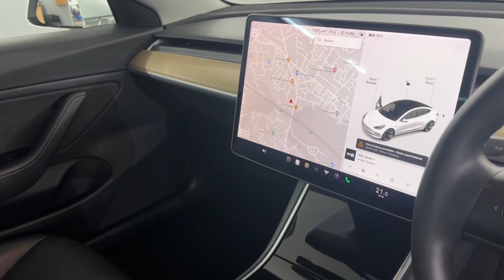Tesla Model 3 Standard Range Plus Auto RWD 4dr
Sparshatts of Havant are delighted to be offering this stunning Tesla model 3 finished in white with contrasting black full leather seats
It has a service history
It has just passed its MOT without refusal or any advisories
Standard equipment: Touchscreen satellite navigation& stereo, panoramic sunroof, heated & electric full black leather seats, reversing camera, Bluetooth with music streaming, visual parking aid – front & rear sensors, adaptive cruise control with speed limiter, 4 USB ports and drive mode select